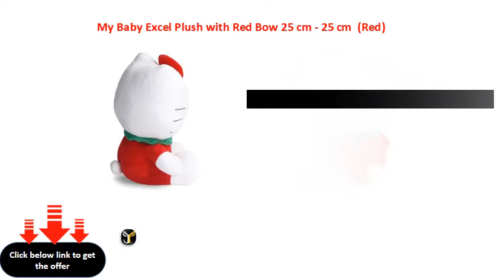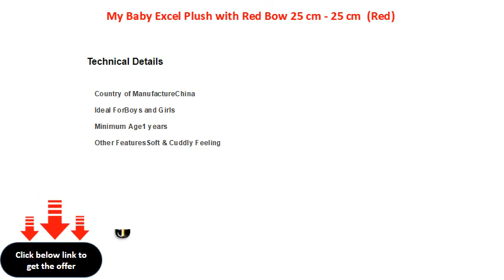My Baby Excel Plush with Red Bow 25 cm 25 cm Red